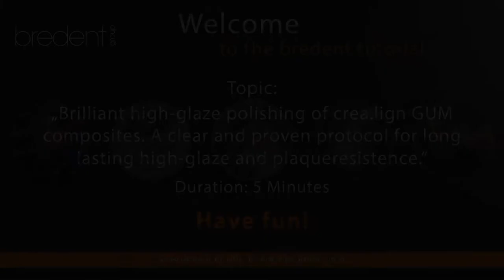Polishing of crea lign composites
A clear and proven protocol for long-lasting high-glaze and plaque resistence